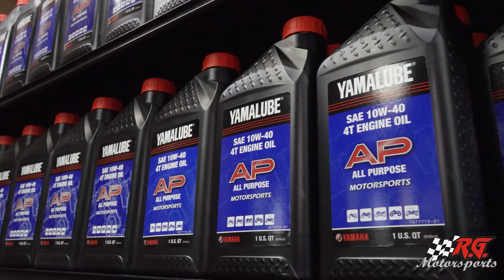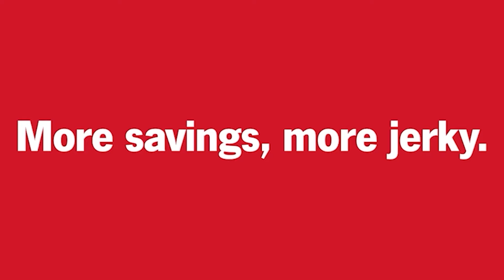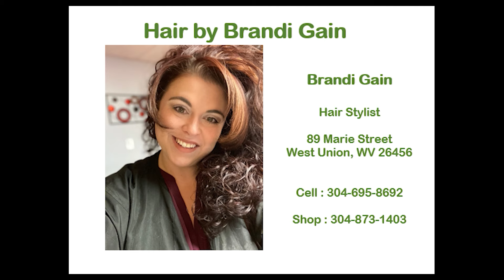Brothers of the Woods Outdoors TV Spring Season 7 Episode 5. Spring Gobbler Hunting West Virginia.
This week on Brothers of the Woods Outdoors TV we are headed out with Pro Staff member Jimmy Riffle.  Jimmy and his good friend Daniel are both after their first spring gobbler!  Jimmy takes his gobbler first and then Daniel has an opportunity but something goes wrong, they work through the issue and Daniel is able to take his first spring gobbler as well.  Then we are headed out with Pro Staffer Andy Roush on an exciting hunt!  Then we finish off the episode with Jr Pro Staff member Aiden Compton who is hunting close to home!  That's 3 great hunts we have lined up for you this week.